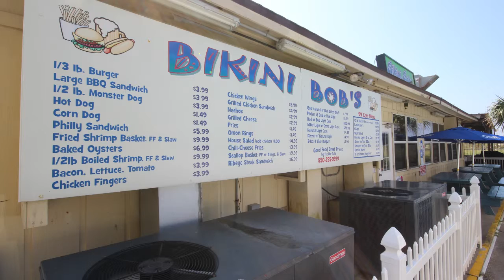Gulf Front Condo - Panama City Beach, Florida Real Estate